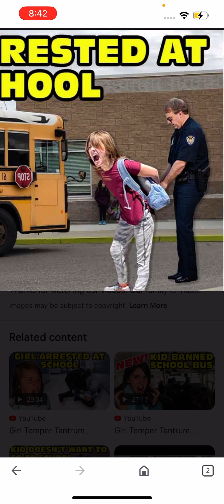Jesús Rants Episode 32 Leanna Powell (Oh Shiitake Mushrooms)